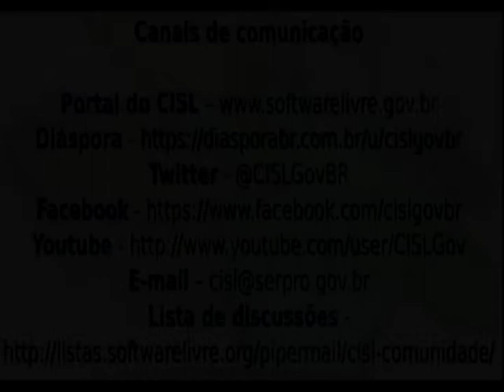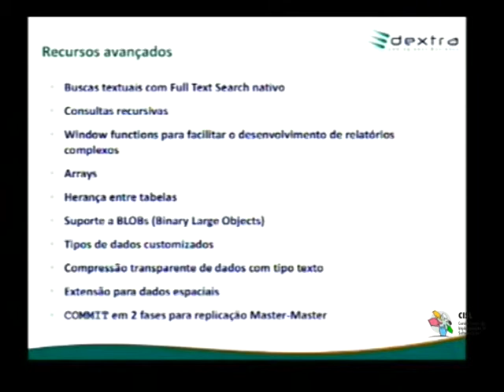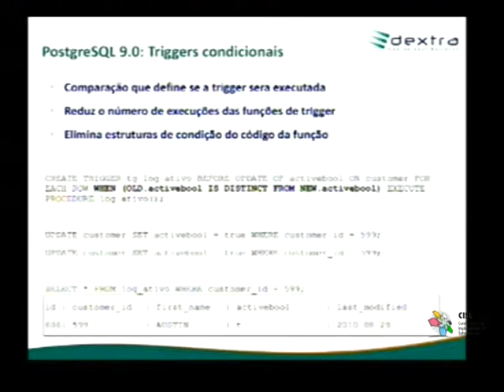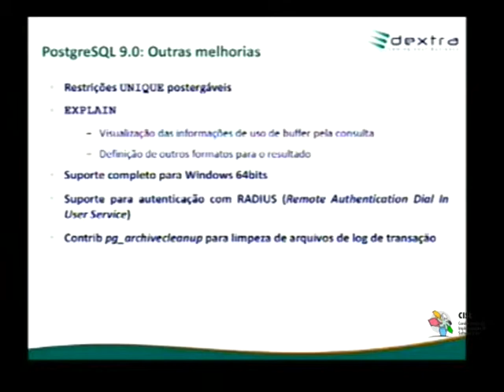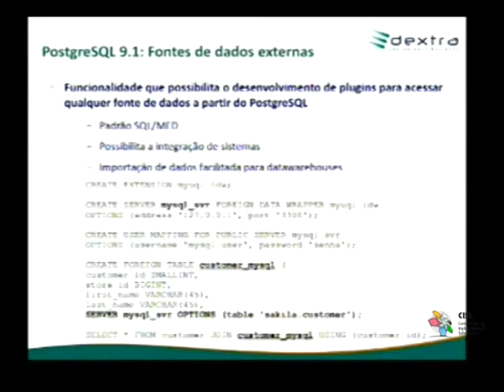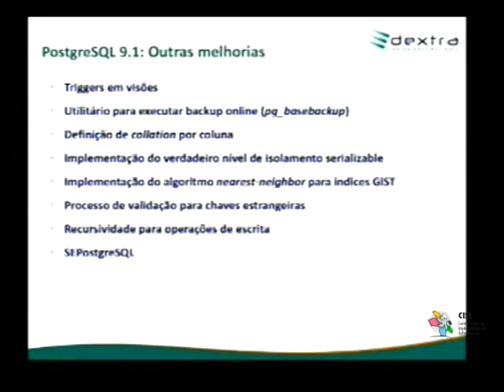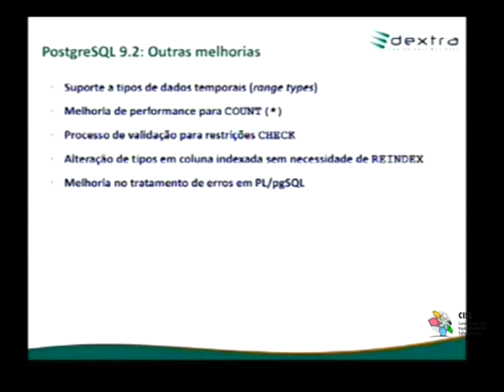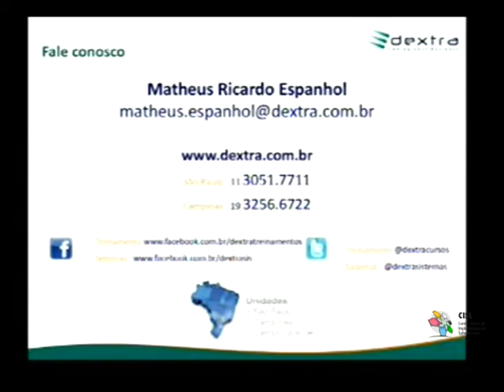Seminários Tecnológicos - Gerenciamento de Dados - CISL - 3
12:00 às 13:00 - Novas funcionalidades do PostgreSQL 9, com Matheus Espanhol em Brasilia

10:00 às 11:00 - NoSQL: onde, como e por quê? Cassandra e MongoDB, com Rodrigo Hjort em Manaus
11:00 às 12:00 - Replicação e Clusterização com PostgreSQL, com Edson Ie em São Paulo
13:00 às 14:00 - Otimização de Queries com PostgreSQL, com Fabiano Sardenberg Kuss em Curitiba
14:00 às 15:00 - Caso de Sucesso SPED, com Sergio Mariano em Belo Horizonte
15:00 às 16:00 - Escalabilidade, As Modas e (No)SQL, com Fernando Ike em Brasília